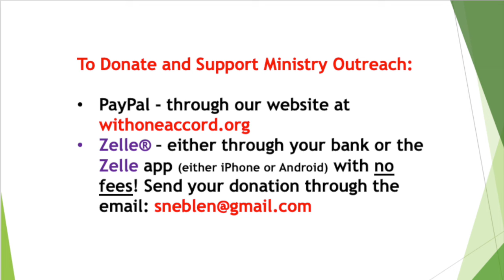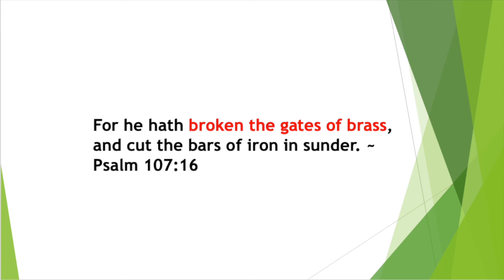🔴 CROWLEY"S EQUINOX of the gods - The CERN COLLIDER & INTERDIMENSIONAL PORTALS!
URGENT SHOFAR/PRAYER ALERT!
Dr. William Schnoebelen reveals a TRIPLE THREAT of dark occult power starting tomorrow, MONDAY APRIL 8, through WEDNESDAY APRIIL 10, 2024.  IN THIS WARNING! Dr. Bill gives a Shofar Call Against dark converging forces of The SOLAR ECLIPSE, Aleister Crowley’s High satanic FEAST DAY and the ACTIVATION of CERN’s LARGE HADRON COLLIDER.
JOIN Bill as he urges SERIOUS SPIRITUAL WARFARE against this confluence of dark spiritual vortices!

🔴 LINK to WARFARE PRAYER AGAINT THE OPENING OF DEMONIC PORTALS & GATES!

to learn more and for hundreds of FREE RESOURCES & FULL-LENGTH DVDs and BOOKS.